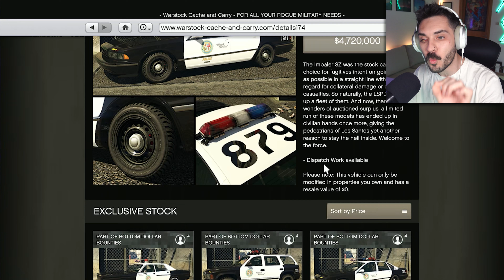Έγινα ΜΥΣΤΙΚΟΣ ΑΣΤΥΝΟΜΙΚΟΣ στο GTA 5 Online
Έγινα ΜΥΣΤΙΚΟΣ ΑΣΤΥΝΟΜΙΚΟΣ στο GTA 5 Online με καλοκαιρινό update Bottom Dollar Bounties.